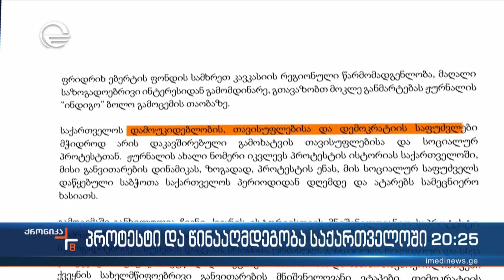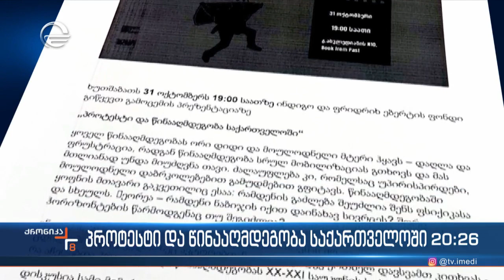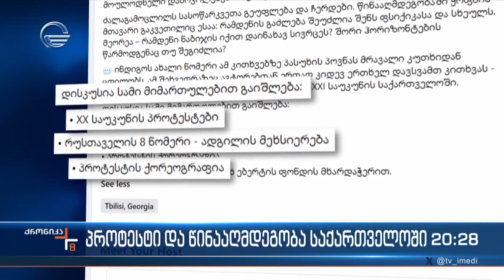პროტესტი და წინააღმდეგობა საქართველოში